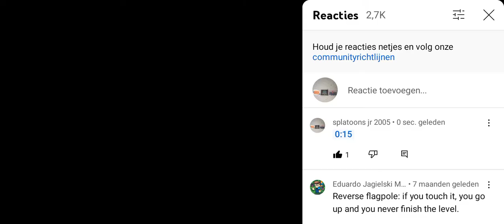can of spinach become Popeye punch stuff